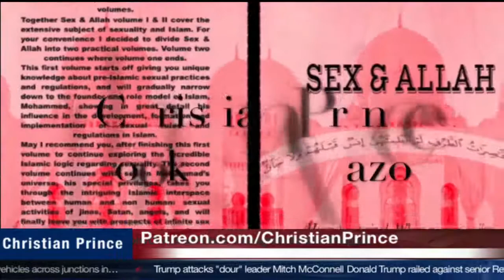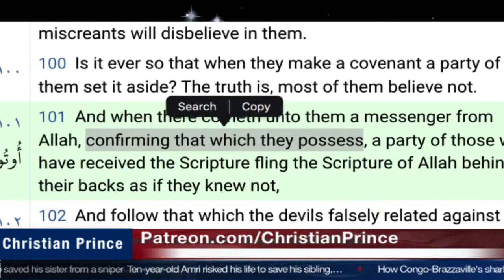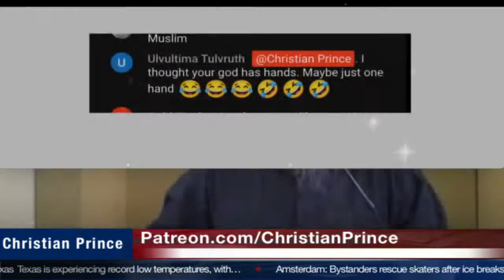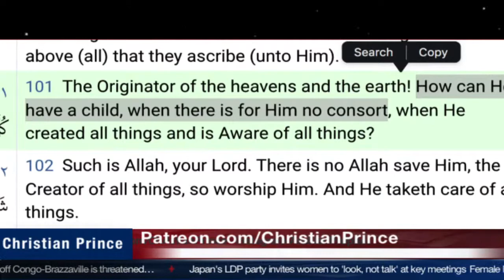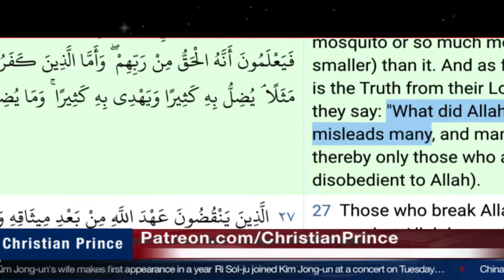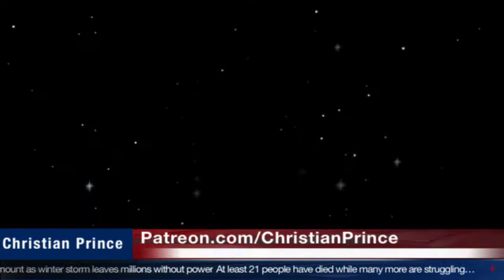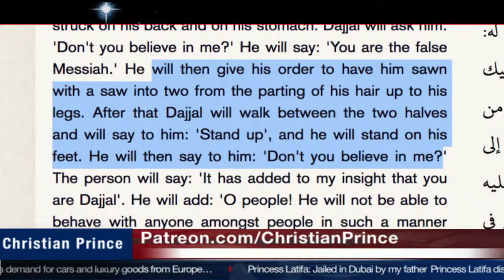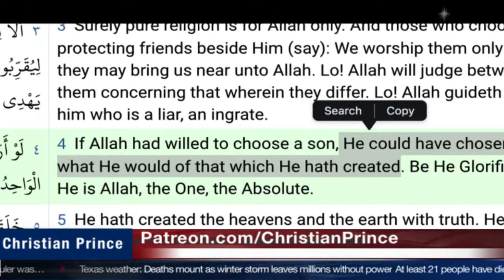Nothing Like Allah but he is like a tree - Christian Prince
Christian Prince( February 17, 2021)